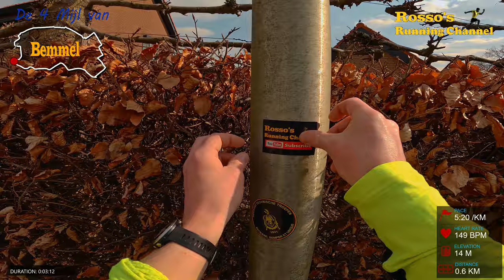De 4 Mijl van Bemmel - A complete run recorded with a GoPro Hero 9 headcam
A 4 mile run through the village of Bemmel, recorded in 4k UHD with a GoPro Hero 9 headcam and a GoPro hero 7 sidecam.

music by : Before The Drop, Leeroy de Boer, Arnold Weide, OTE feat. Divty, William Rosati, Tape Machines, Fleurs Douces, Future Joust, Alex Kehm, Roof